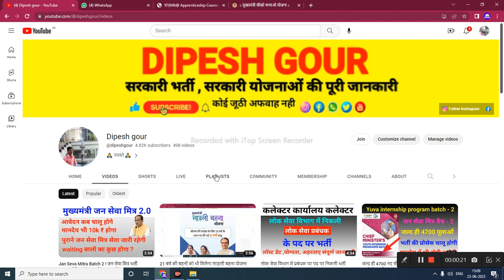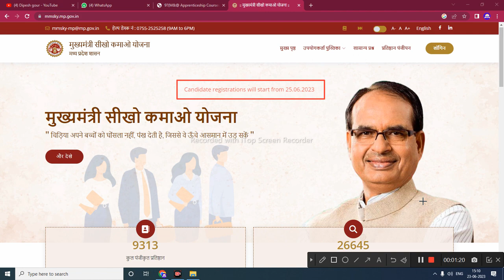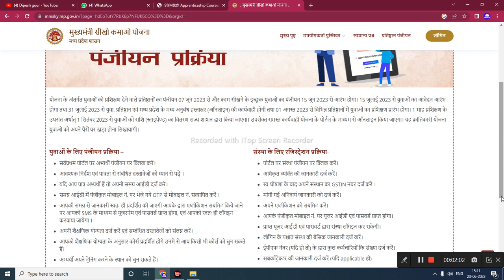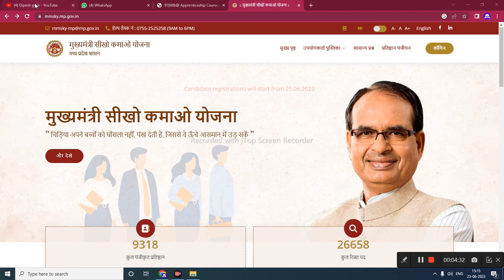MMSKY मुख्यमंत्री सीखो कमाओ योजना में रजिस्ट्रेशन और कोर्स की संपूर्ण जानकारी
My others social media link follow

sikhne ki yojna kya hai
sarkari rozgar protsahan kendra kya hai seekho aur kamao yojanaसीखो कमाओ योजना
सीखो कमाओ योजना मुख्यमंत्री
सीखो कमाओ योजना mp
सीखो कमाओ योजना का फॉर्म कैसे भरें
सीखो कमाओ योजना registration
सीखो कमाओ योजना पंजीयन कैसे करें
सीखो कमाओ योजना की जानकारी
सीखो कमाओ योजना के बारे में
सीखो कमाओ योजना रजिस्ट्रेशन
सीखो कमाओ योजना का रजिस्ट्रेशन
कैसे करें

      😍DIPESH GOUR😍